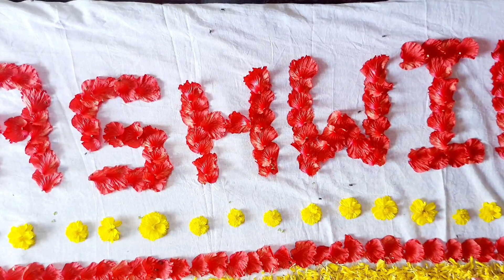annaprasana video | jashwin creations